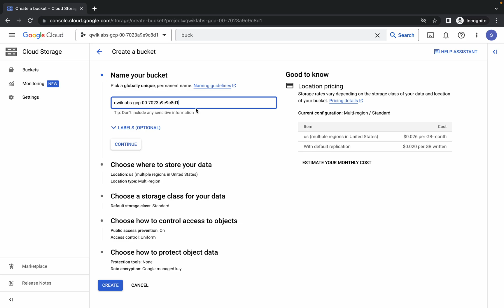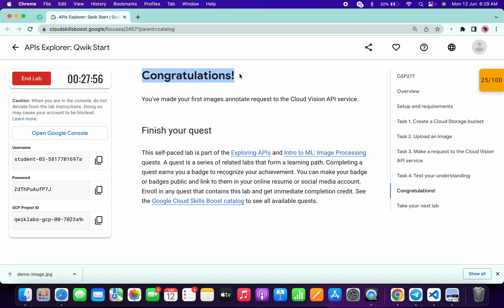APIs Explorer: Qwik Start || qwiklabs || GSP277 || [With Explanation🗣️]